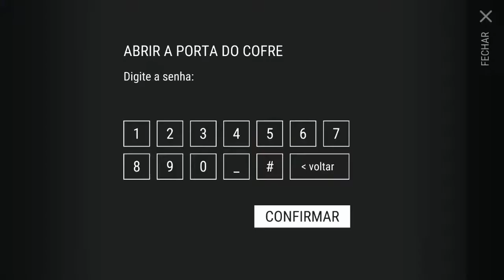Last day on Earth - SENHA do Bunker ALFA de 31 de Agosto